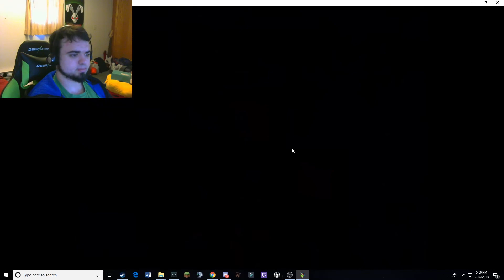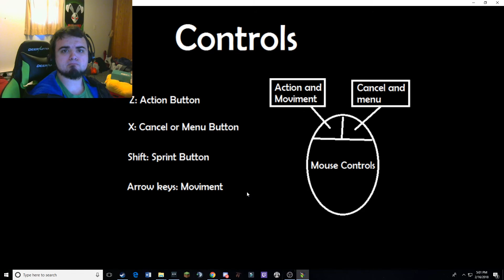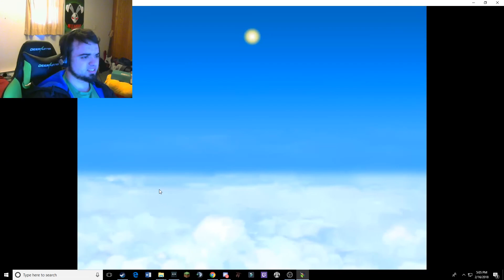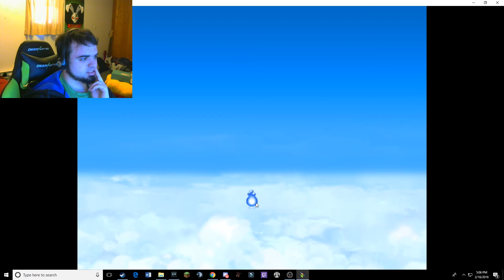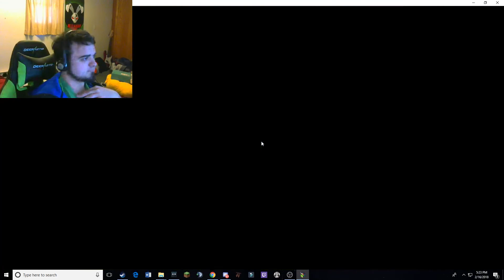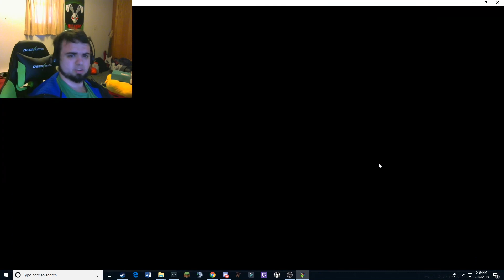GameJolt Adventure - World of Wykrim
Viewer suggested game time. This game took me back I'm not gonna lie. It had nice art and a decent combat style. Seems there is plenty to do for several hours of entertainment. Let me know what you think!